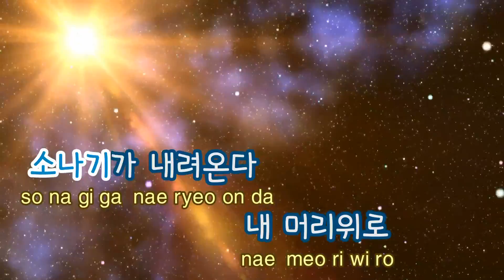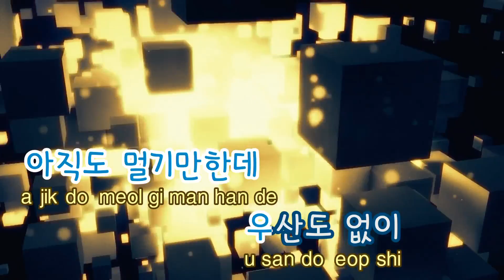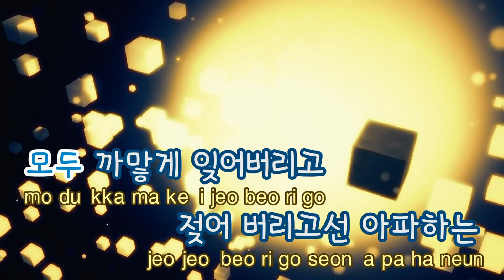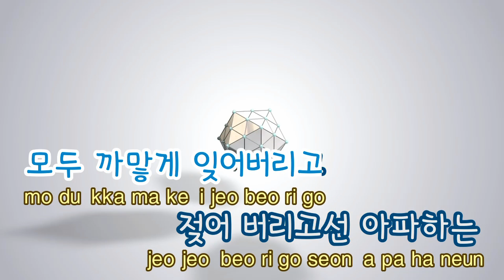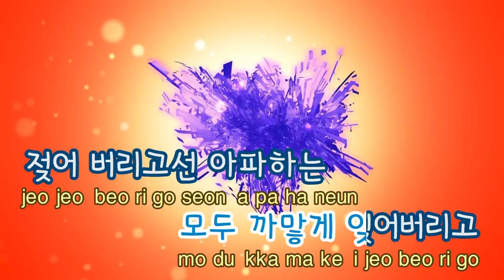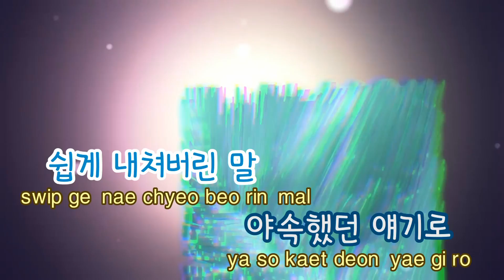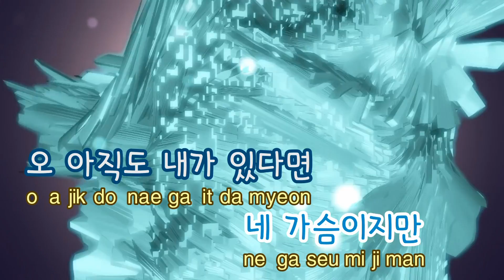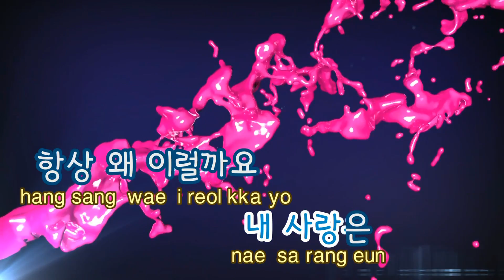[TJ노래방 / 남자키] Rain Drop - IU / TJ Karaoke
Rain Drop - 아이유

남,여자키버전을 업로드 하였습니다

▶ ZillerSong Mobile : Android/IOS
▶ K-POP STAR Global Package : Android/IOS
▶ TJ TV Karaoke (Korean ONLY) : KT OllehTV , LG U+TV, SK BTV